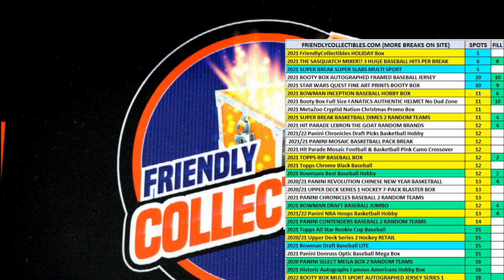2021 Bowman Draft Baseball Jumbo ID FILL A 21BOWDRJUMBO161